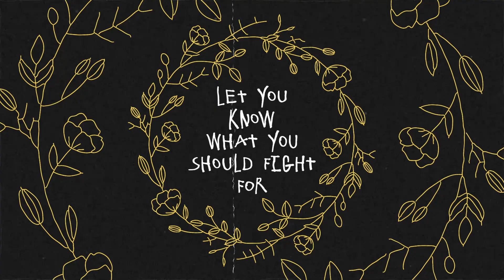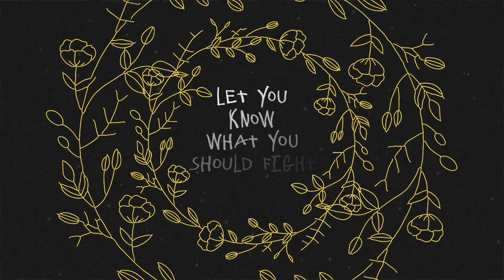Foxic - Inc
Lyric video for inc